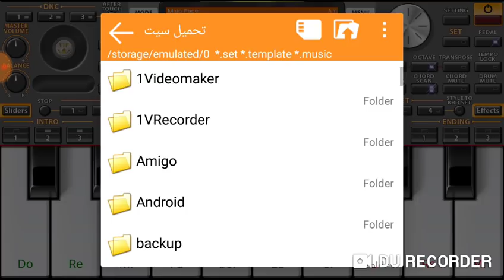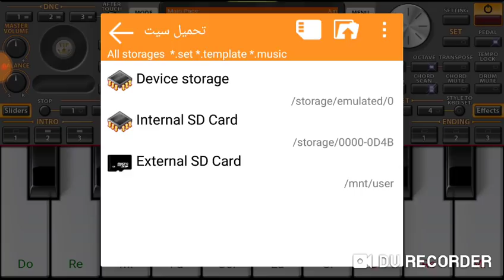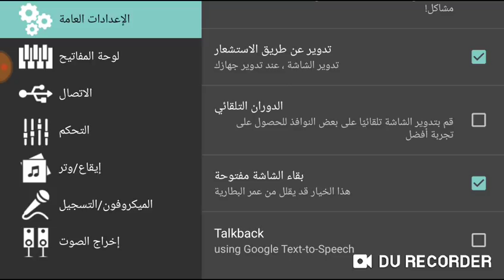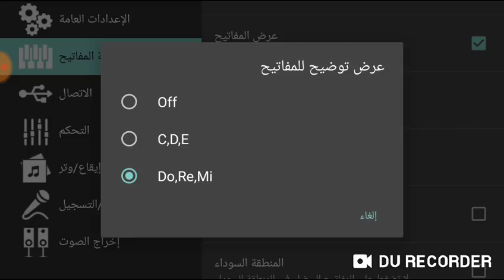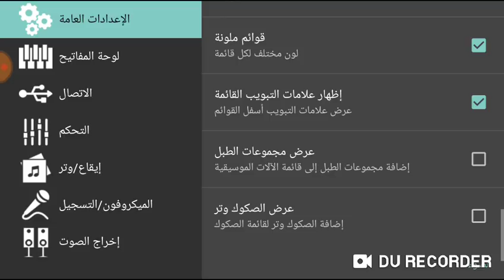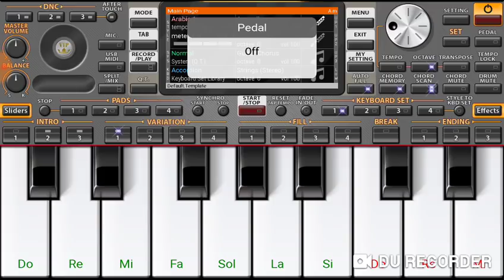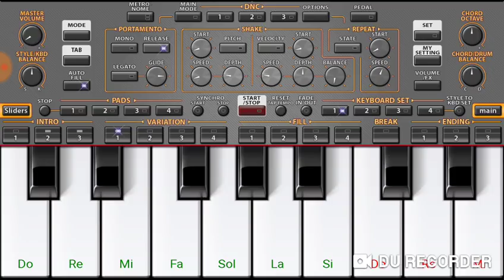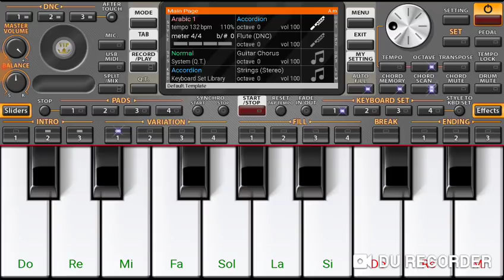شرح اعدادات Org 2020 | اهم الاشياء يجب عليك معرفتها للمبتدئين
خاوتب راكم توجور فالقلب 💙

شرح اعدادات الاورغ 2020